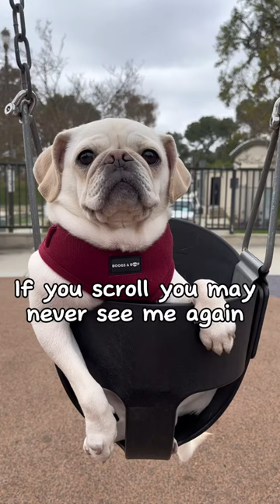Wanna be my bestie? 🥹